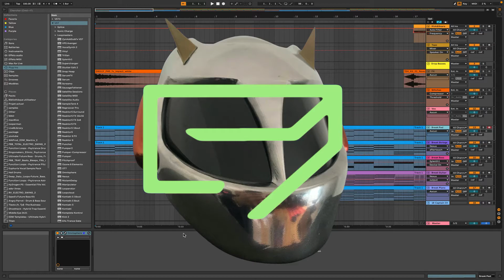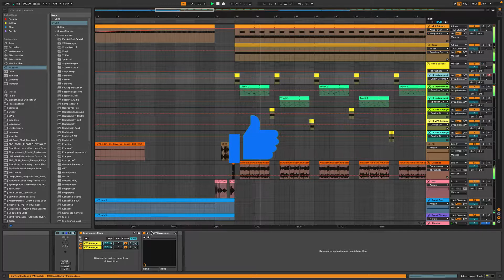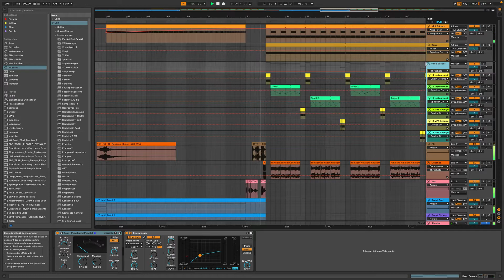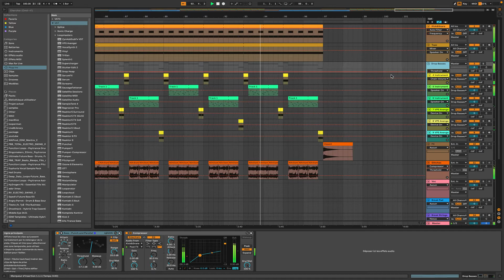DP - Gods Arena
Mid-Tempo Cyberpunk track